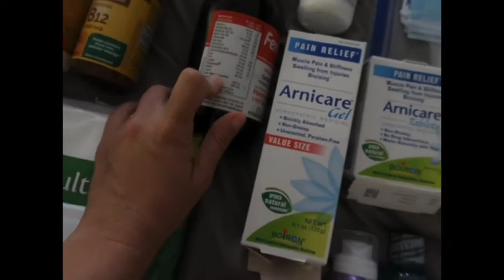What to Pack BBL and Tummy Tuck @Avana Plastic Surgery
Here is a list of items and things that i found most useful or that you may want to considered.

Must Have
1- Robe- NY Threads Women Fleece Hooded Bathrobe - Plush Long Robe (Medium, Taupe)
2- Arnica Gel-  Boiron Arnicare Gel 4.1 Ounce (Pack of 1) Topical Pain Relief Gel
3- Arnica Pills- Boiron Arnicare, 60 Tablets, Homeopathic Medicine for Pain Relief
4- Arnica Tea
5- Baby Wipes
6- Hibiclens Liq 8 Oz
7- Compression Socks - Open toe
8- Half Camis- 4 Pack Women's Seamless Wireless Half Cami Unpadded Bra Tops
9- Warm Fluffy Socks
10- Multi Purpose Slides
11- Comfortable Dresses
12- Lipo Foams- Impresa 3 Pack Lipo Foam -
13- Thin Lipo Foams- M&D 0001 Lipo Side Foam Lateral Protectors Liposuction Boards
14- Full Back Molder- M&D Colombian Shape wear Post surgery Lipo Lumbar Molder Back Board
15- Ab Board- M&D 0105 Compression Flattening Ab Lipo Board
16- Small Lower Back Molder- M&D 9016 Lipo Foam Lumbar Molder
17- Extra Compression Garment
18- Dial Antibacterial Soap
19- Toiletries
20- Pads in case of Period
21- Underwear
22- Stool Softener
23- Tylenol Extra Strength
24- Tylenol PM
25- Protein Shakes
26-Gatorade or Pedialyte